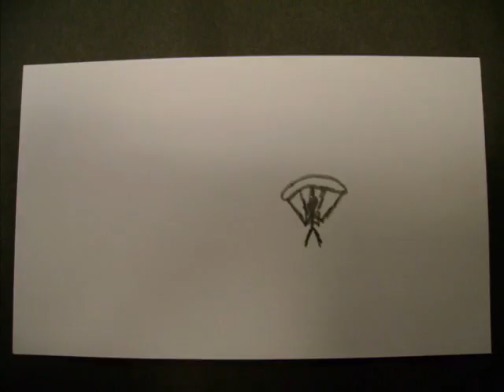Tragic Parachute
The first drawn animation I made in my animation class.